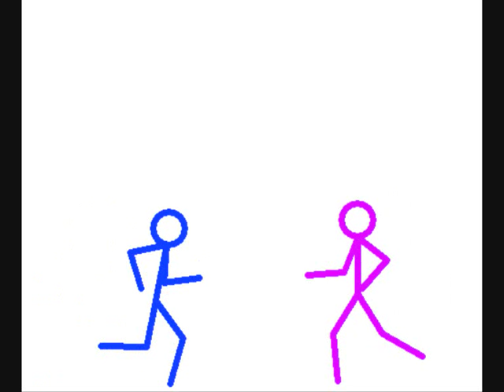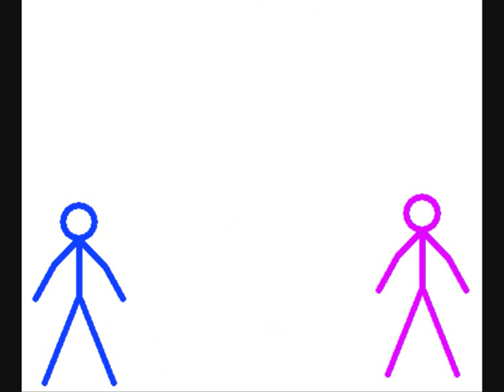vangelis chariots of fire theme song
cheriots of fire theme song normally the ultimate slow motion song due to copyright